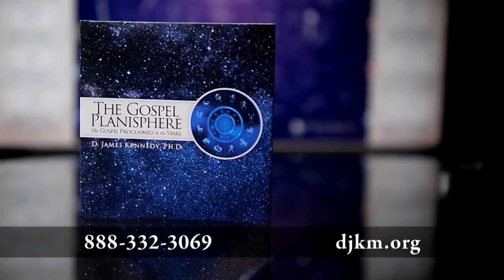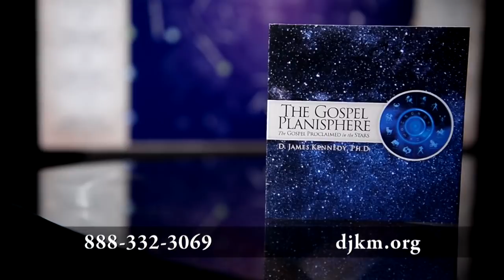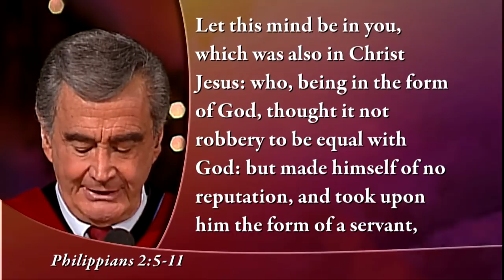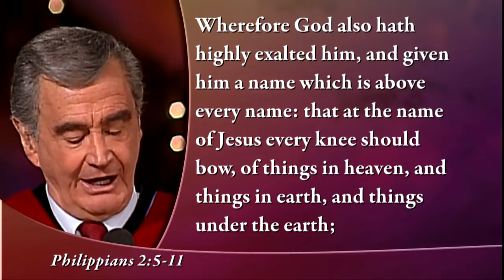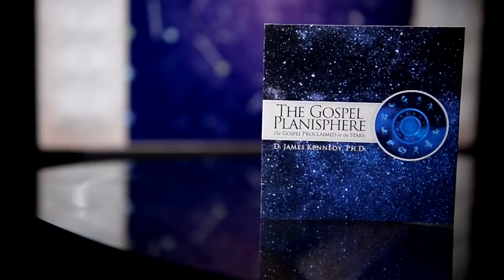Kennedy Classics - The Greatest Man Who Ever Lived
TV Air Date: December 22, 2018

It's Christmas time, but what does Christmas mean for the world? Jesus Christ, whose birth we celebrate this week, is not only the Son of God in flesh, but also the greatest man who ever lived. No one has had a greater impact on this world. And the positive influence of Jesus on our world continues to unfold.

Nobody was more passionate to proclaim the truth of the transformation that Jesus has wrought upon the world than Dr. D. James Kennedy. He shares more in his message, “The Greatest Man Who Ever Lived.”